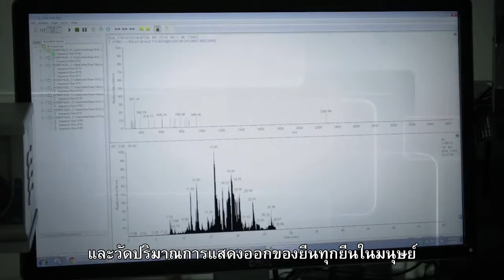ศูนย์ชีววิทยาเชิงระบบ System Biology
70 ปี แพทย์จุฬาฯ สรรค์สร้างนวัตกรรม ก้าวนำสังคมไทย